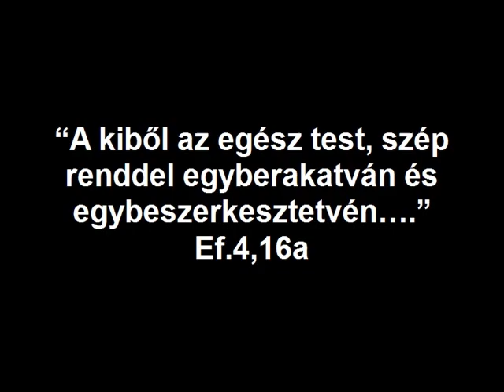Puzzle - áhítat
“A kiből az egész test, szép renddel egyberakatván és egybeszerkesztetvén….” Ef.4,16a

Az Úr Jézus Krisztus az egyház feje, a teste pedig az Ő gyermekeiből, követőiből tevődik össze. Istennek minden gyermeke más és más. Sok színűek  és különböző formájúak, látszólag nem illenek egymáshoz. Isten azonban tudja, látja, hogy kinek hol a helye és hova illik. Szépen lassan összeilleszti a “puzzle darabokat” és a végén összeáll a “kép”. Nem baj az, ha nem vagyunk egyformák, sőt, ez a jó, mert a végén így lesz szép színes a végeredmény. Áldott legyen az Úr Neve, mindörökké! Ámen